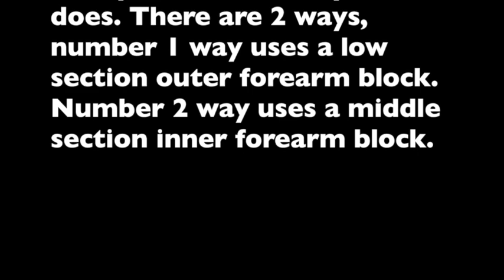Saju Jirugi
This video is about Saju Jirugi